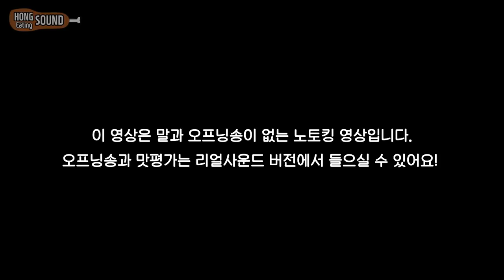딸과 함께 바크초콜릿 이팅사운드ASMR *말없음 | Bark Chocolate Eating Sound ASMR *No talking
* 피나포레 발렌타인 눈꽃 딸기 수제 초콜릿 구매링크

이 영상은 피나포레의 지원을 받아 제작 되었습니다!